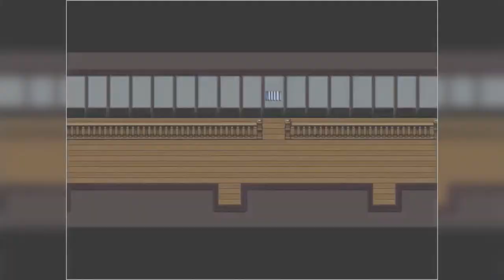Angst im Dunkeln? 👻 GHOSTS: Lost in school #2 | CestMoi5000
Was wird uns im Spiegel erwarten? Und vor welche Rätsel werden wir im Verlauf unserer Reise gestellt? Das erfahrt ihr in der heutigen Folge!

▌Hier findet ihr noch mehr Unterhaltung ▌

▌Infos ▌
╠► Videoaufnahme: OBS Studio
╠► Schnittprogramm: VSDC Free Video Editor
╠► Spiel: GHOSTS: Lost in school

▌Verwendete Musik im Spiel (nicht unbedingt in dieser Folge!) ▌